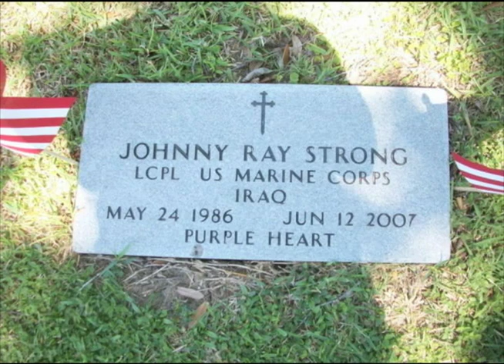PAX2PAX: A Feature Story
This is a video about a marine named Jay Knight who is doing a charity ride for one of his fallen comrades.  Jay will be raising money by riding his bike across the country in memory of Lance Corporal Johnny Strong.  I just put together a short feature story for one of my SIUE classes. Enjoy!!